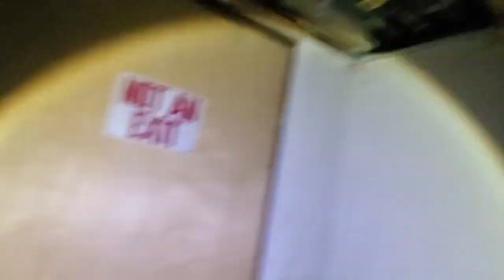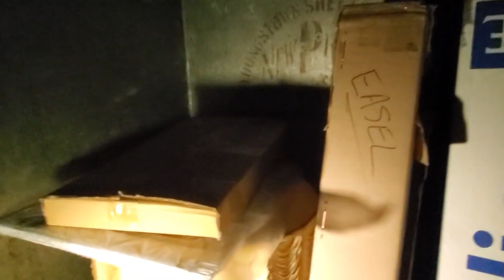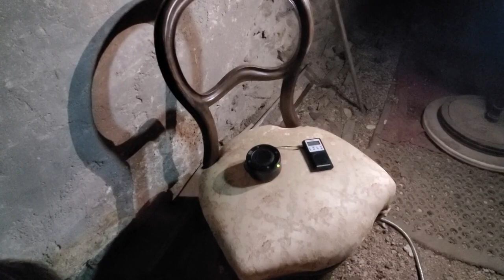Explore with Me | IRL | Haunted Mizpah Basement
going out to vlog and explore the world and look for ideas.